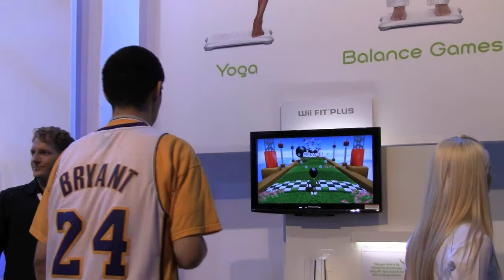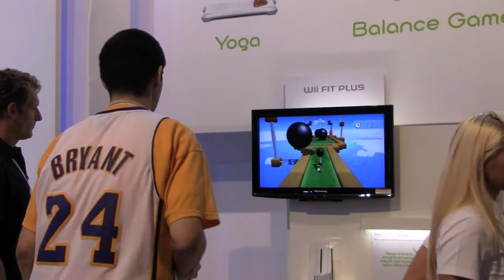Wii Fit Plus Obstacle Course